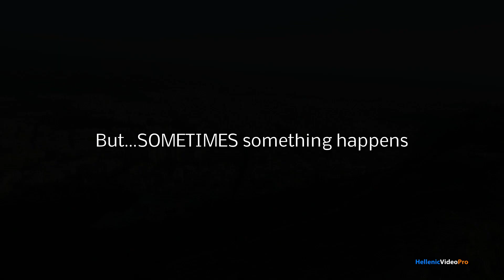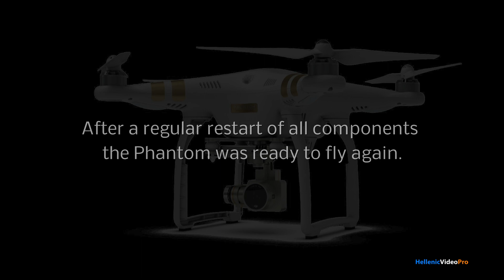DRONE CRASH with HAPPY END in the hill of Lycabettos in Athens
DJI PHANTOM PROFESSIONAL 3 CRASH with HAPPY END
in the hill of  Lycabettos in Athens.
     After visiting and shooting with my DJI Phantom 3 Professional most of the beautiful and Historical places in Athens, i decided to visit the hill of Lycabettus.
     As all we do, trying to fly with enough signal strength and keep the aircraft in full control.
But...SOMETIMES something happens.
Mount Lycabettus also known as Greek pronounced Λυκαβηττός,
is a Cretaceous limestone hill in Athens, Greece, at 300 meters (908 feet) above sea level.
   Start to shoot the beautiful hill at 17.30
with a very good illumination at this time of the day from the west.
Exactly in playtime position 1min 07sec. i lost totally the signal, and also i got black & white frozen screen without any response, so the aircraft returns home following the shortest way.
While i was tried to find the aircraft, because my monitor was frozen, i saw the crash on the antenne and my spontaneous reaction was FULL THROTTLE UP...
I am not really sure if FULL THROTTLE UP helped the dangerous situation...
BUT the aircraft somehow didnt Stall and stayed in the air.
Signal was lost as known, and after the crash GPS was also lost...
 I did not have any control of the aircraft
 after it was flying alone and no longer at the rate of normal return.
  Somehow i found some controls and tried to fly it back,
but my Phantom drone was just like a drunk wild bird in the wind.
after some crazy & difficult maneuvers the aircraft startet to responce again and a nice and blessed Happy End...the aircraft was landed safely in my hands.
After a regular restart of all components
     the Phantom was ready to fly again.
Nothing was broken or out of order, and everything was worked properly.
THANKS GOD MY DRONE IS SAVE AND NOT BROKEN.
                         THANKS FOR WATSCHING
 and i am wishing you save flights and save Landings.